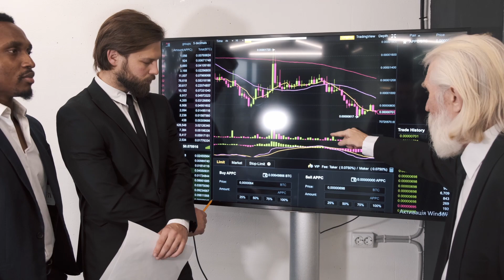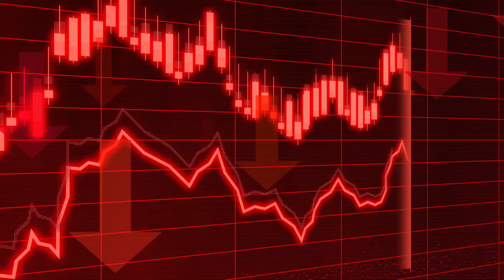Seigniorage || Uncovering the Secrets of Monetary Profit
seigniorage is a fancy word used in economics and finance that means making money from creating and issuing